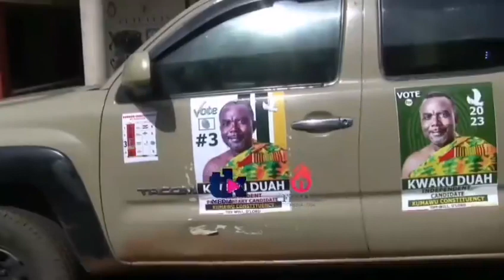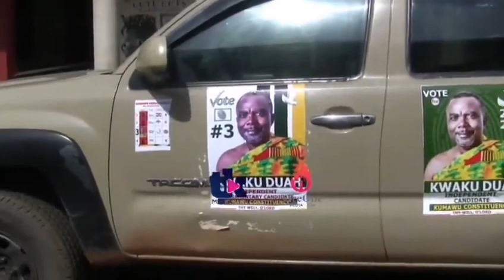Independent Candidate In Kumawu By-Elections Vows Not To join NPP In Parliament When He Wins Power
Media has become a powerful tool for the dissemination of information. As Ghanaians, we believe we can best tell the stories of our culture in the media while representing and protecting the interest of Ghana culture